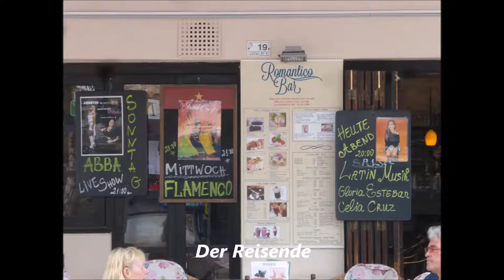632 * Der Sportler * Reisen * Mallorca Paguera Romantico ABBA 1